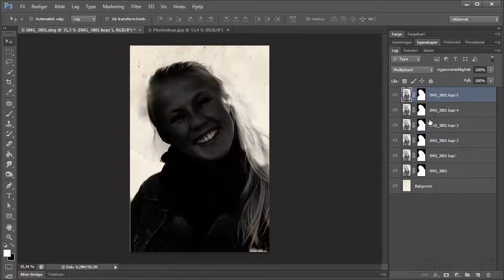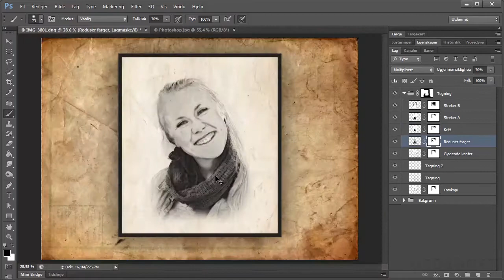Minikurs i Photoshop: Fra foto til tegning | Utdannet.no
Dette kurset er for deg som vil lære å gjøre et foto om til tegnet bilde i Photoshop. Det kreves ingen spesielle forkunnskaper for å kunne gjennomføre dette kurset utover grunnleggende datakunnskaper.Kurset varer i 30 minutter, holdes på norsk og er basert på den norske utgaven av Photoshop CS6.

Du lærer å bruke avanserte teknikker for å skape fantasifulle og magiske bilder. Du lærer å klippe ut et portrett fra en bakgrunn ved hjelp av hurtigvalgverktøyet og tryllestavverktøyet.

Du lærer å bruke en ikke-destruktiv arbeidsflyt ved hjelp av masker og smarte objekter. Du lærer å blende ulike lag sammen, legge til digitalt lys, kombinere ulike elementer for å skape en unik helhet, og mye mer.